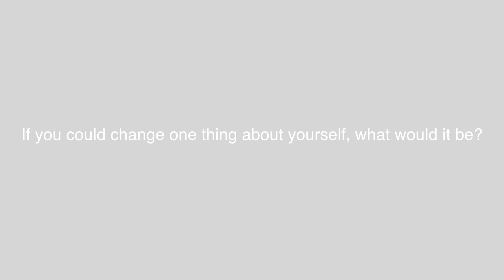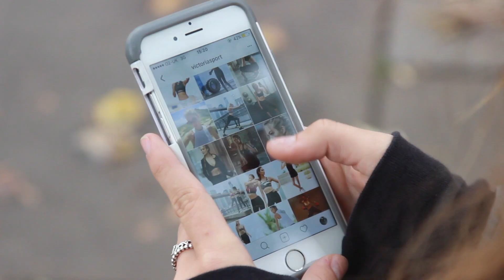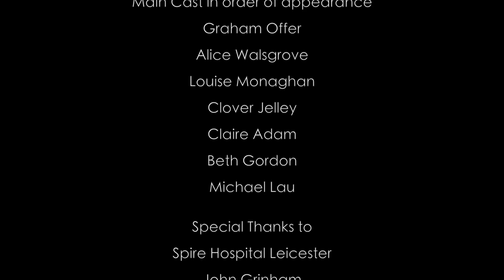Olivia Back, Isabelle Duckett, Hannah Grinham & Alexandra Offer - Mirrored